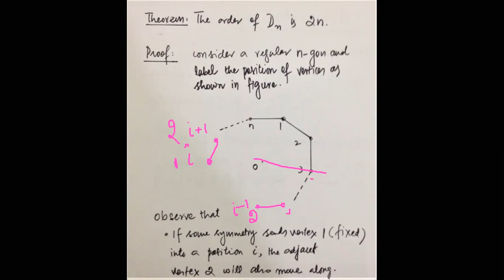Dihedral Groups, Generators and Relations, Presentation of a Group/Urdu /Hindi.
1. Some Facts about  Dihedral Groups
2. Generators and Relations
3. Presentation of a Group